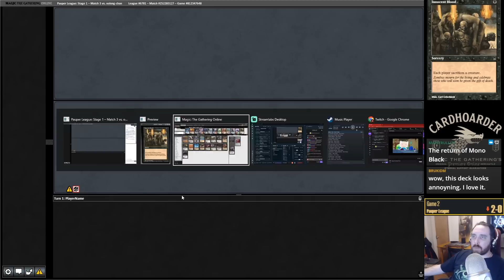Pauper MtG: Black Ponza | Quick Initiative and land destruction too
Needs more lands and creatures

Deck
4 Peat Bog
3 Radiant Fountain
11 Swamp
2 Cast Down
3 Chainer's Edict
4 Choking Sands
1 Crypt Rats
4 Dark Ritual
2 Gurmag Angler
4 Icequake
4 Night's Whisper
4 Rancid Earth
4 Snuff Out
2 Spinning Darkness
1 Suffocating Fumes
3 Thorn of the Black Rose
4 Vicious Battlerager

Sideboard
2 Arms of Hadar
2 Debt to the Kami
4 Duress
2 Innocent Blood
3 Nihil Spellbomb
2 Unexpected Fangs

Time stamps
0:00 Intro
Match 1 1:46 Hot Dogs
Match 2 27:02 Azorius Familiars
Match 3 32:40 Dimir Torch
Match 4 56:13 Cycle Storm
Match 5 1:12:39 Dimir Torch
Outro 1:27:42